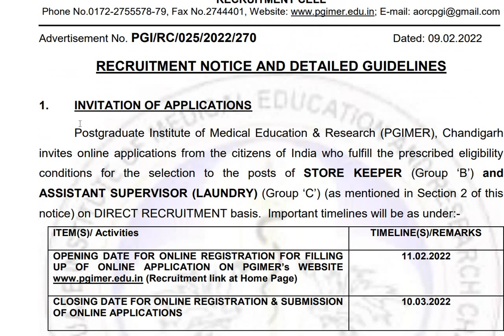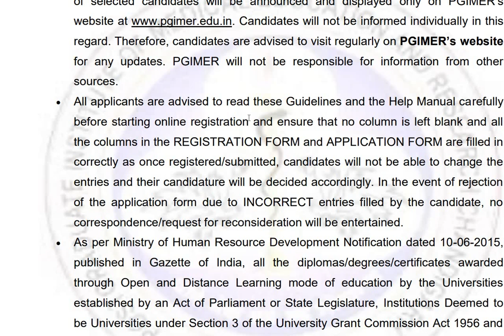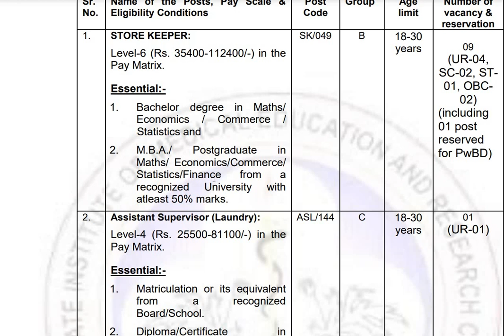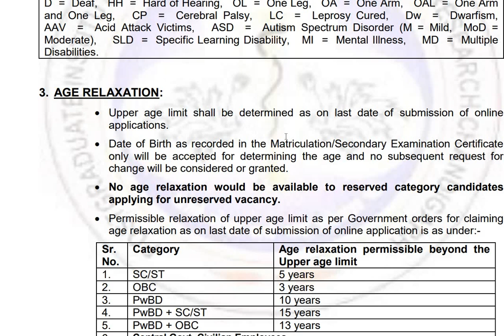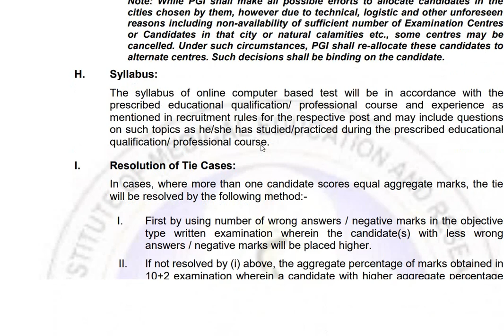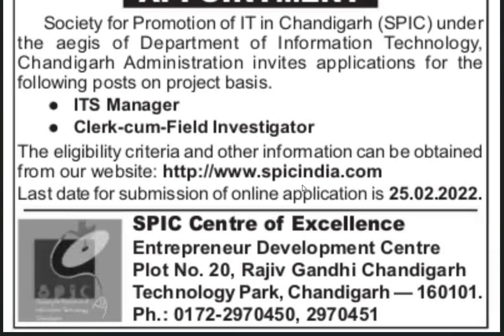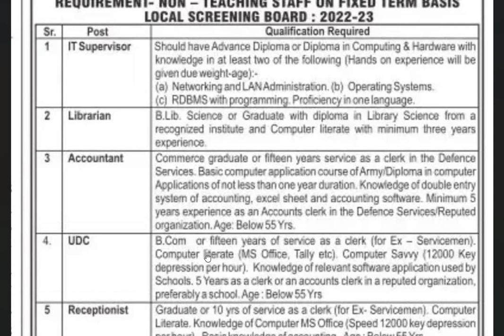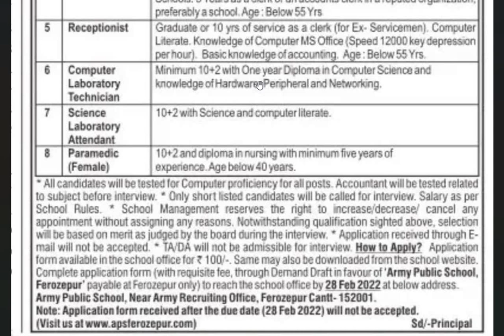LATEST GOVT & OTHER JOBS 2022 | PGIMER, ARMY SCHOOL, SPIC CHANDIGARH, INDIAN COAST GUARD RECRUITMENT